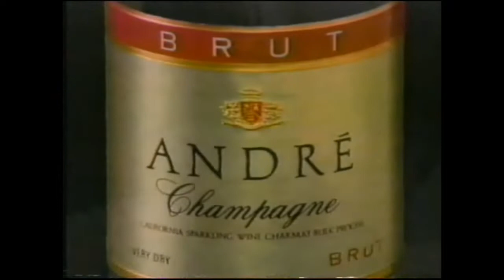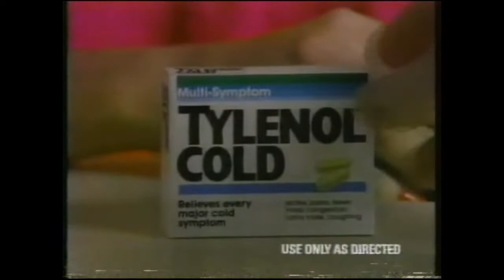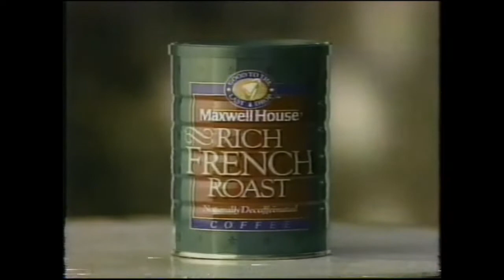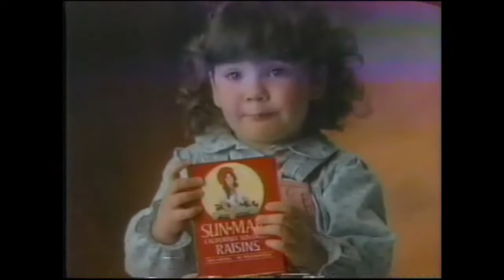Kiro 7 (CBS) Commercial Breaks Christmas (1987, 88 or 89)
The second tape in my horde. It looks like this is all stuff my parents recorded either before I was born or was just a baby. It starts with the I Love Lucy Christmas special.

1st Commercial Break
-Nuprin (Little. Yellow. Different. Better)
-Red Lobster
-Andre Champagne (Christmas themed. Carol of the Bells is playing)

2nd Commercial Break
-Tylenol Cold (with Valerie Kane)
-Hallmark Christmas Cards (Santa’s elves are buying cards for people on a list)
-Coco Chanel Perfume (I knew this was going to be a perfume commercial before I even saw what they were advertising. Rich woman in a red dress rushes to a symphony. Heel gets caught on a grate. She says “Oh No!” in what sounds like an Italian accent. “No one says ‘No’ to Coco”.)
-Maxwell House Rich French Roast (“Maxwell House brings you France…” A woman sipping coffee on a train is leaving a picturesque town. A man enters and brings her back to their café in the town.)
-Short promo for that Beauty and the Beast show with Ron Perlman. I know that show (to this day) has insane fans, so hopefully this is something new for them.

3rd Commercial Break
-FTD Flowers (Man wants to send his brother and his family flowers. Candle and brass Season’s Greetings Bouquet. “To the Olsen’s, From the Olsen’s”)
-Sun-Maid Raisins (Little girl talks about the raisins)
-Anacin (an Aspirin. A waitress at a diner has a headache on her first day on the job)
-Promo for A Very Brady Christmas